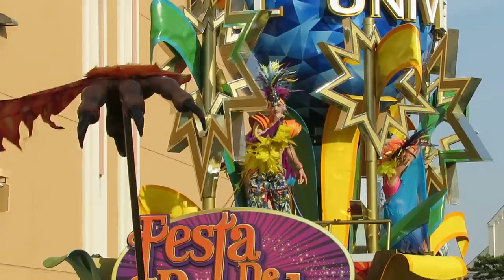USJ フェスタ・デ・パレード～タクミBOYさんとHIGEさん～2019.10.30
USJのフェスタ・デ・パレードは
紙吹雪と泡にまみれてハッピーサプライズ！こわかわ仮装のパークの仲間やエンターティナーと一緒に、熱狂のハロウィーン・パレードに飛び込もう！出演は、HIGEさん、ブライアンさん、カリサさん、シエナさん、ルークさん、タクミBOYさん、メロディーさん、ももかさん、MJさん・・・！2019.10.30